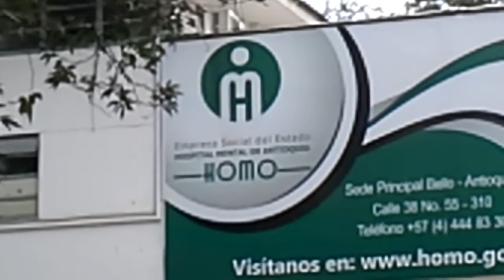HOMO "HOSPITAL PARA LOCOS" HOSPITAL MENTAL DE ANTIOQUIA. I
Historia

La Empresa Social del Estado Hospital Mental de Antioquia fue fundada el 13 de abril de 1878 mediante acuerdo de la Corporación Municipal de Medellín con el nombre de “Hospital para locos”. El 27 de Julio de 1888, mediante ordenanza 24 del mismo año se creó el “Manicomio Departamental”.

En 1958 se inauguró el nuevo Hospital Mental de Antioquia en el Municipio de Bello y a partir de la década de los 70s se introdujo la era del área social permitiendo que el Hospital cumpliera su función de hospitalización, dejando de lado la idea de Institución asilar, donde se ve al paciente como un todo, con derechos y deberes.

Desde 1994 con la transformación en Empresa Social del Estado, se han generado acciones en busca de la competitividad institucional acordes con los cambios en el entorno competitivo, para el año 2005 le fue otorgado el certificado de calidad bajo la Norma ISO 9001 versión 2000 para la atención integral a pacientes con patología psiquiátrica a través de los servicios de consulta externa, urgencias y hospitalización y en el 2007 el certificado de la Norma Técnica Colombiana de Gestión Pública NTCGP 1000 versión 2004.

Buscando acercar la salud mental a la población, abrió una sede ambulatoria en el Municipio de Medellín en el año 2006, la cual abre las puertas a nuevas oportunidades de contratación con clientes del régimen contributivo y particulares, específicamente en psiquiatría infantil.

Para la gestión a partir del año 2008  la ESE Hospital Mental de Antioquia centralizó sus acciones en la persificación del portafolio de servicios basados en el mejoramiento continuo con altos estándares de calidad y seguridad para el paciente.

Como resultado de los esfuerzos en la calidad de los procesos y posterior a una visita del INVIMA, mediante la Resolución 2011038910 del 11 de octubre de 2011, se otorgó la certificación en Buenas Prácticas Clínicas para investigaciones en seres humanos al centro de investigaciones de la ESE Hospital Mental de Antioquia.

Con 137 años, la ESE Hospital Mental de Antioquia logra un alto reconocimiento en Antioquia, Colombia y el Mundo,  como prestadora de servicios integrales de salud mental con altos estándares de calidad.

GJMZ